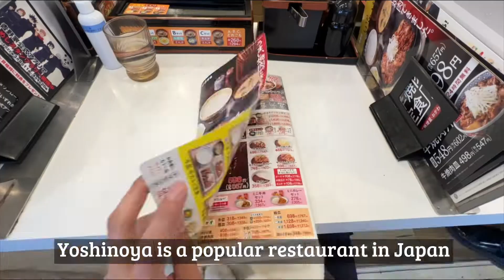A popular chain store in Japan. Yoshinoya beef bowl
The Yoshinoya are everywhere in Japan and are very popular with Japanese people.  This time I ate cheese beef bowl.